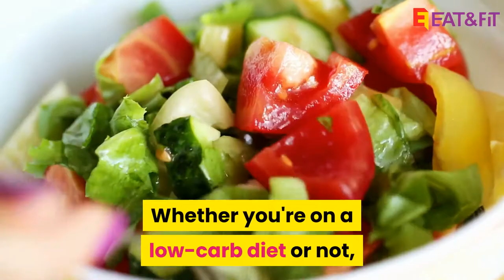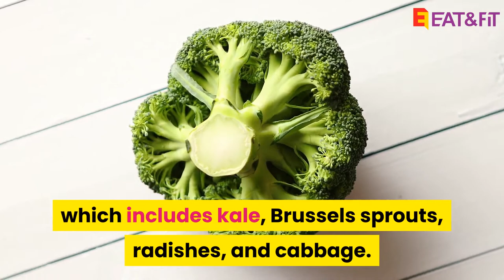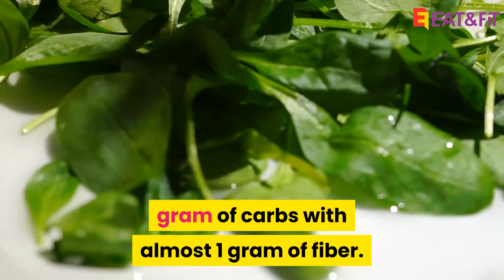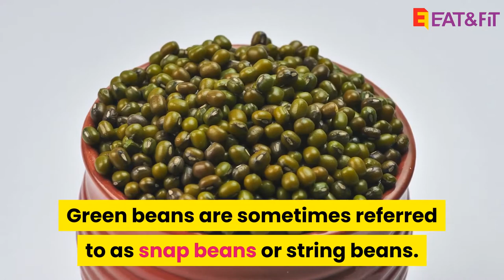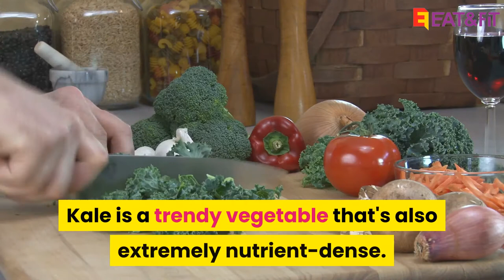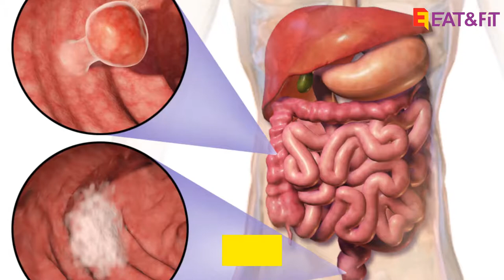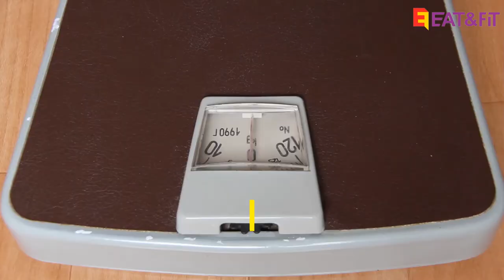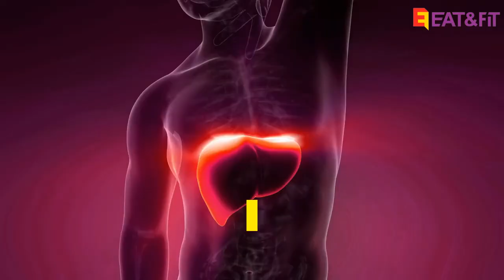The 21 Best Low-Carb Vegetables To Include In Your Diet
Vegetables are low in calories but rich in vitamins, minerals and other important nutrients.

In addition, many are low in carbs and high in fiber, making them ideal for low-carb diets.

Here is a list of the 21 best low-carb vegetables to include in your diet.
1. Bell Peppers
2. Broccoli
3. Asparagus
4. Mushrooms
5. Zucchini
6. Spinach
7. Avocados
8. Cauliflower
9. Green Beans
10. Lettuce
11. Garlic
12. Kale
13. Cucumbers
14. Brussels Sprouts
15. Celery
16. Tomatoes
17. Radishes
18. Onions
19. Eggplant
20. Cabbage
21. Artichokes

There are many tasty vegetables that can be included on a low-carb diet.